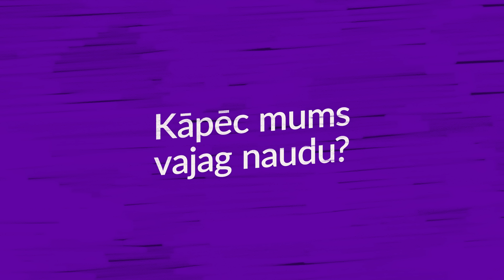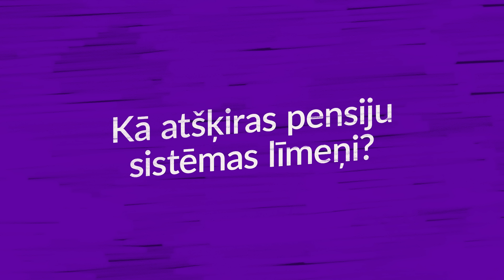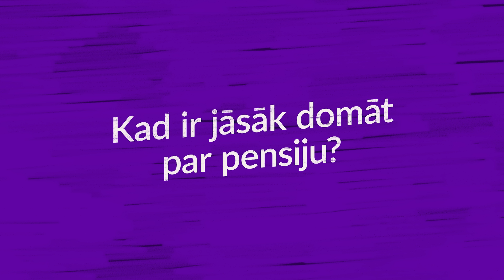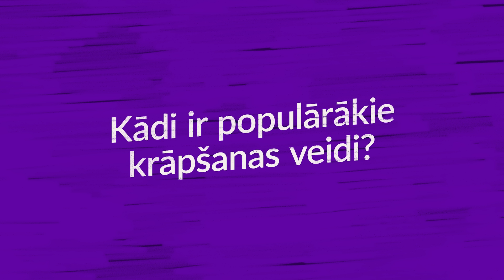Vai jautājumi par naudu ir vienkārši? Atbild Ingus Rutulis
Naudas jautājumi sākotnēji var šķist sarežģīti. Bet, ir vērts tos apgūt.

Mēs veicām finanšu pratības testu, uz kura jautājumiem atbildēja Ingus Rutulis. Savukārt Inga atbildes vērtēja un papildināja ar vērtīgiem padomiem finanšu pratības eksperte Aija Brikše.

Ko tu atbildētu uz šiem jautājumiem?

Nāc uz Latvijas Bankas Naudas skolu un meklē atbildes par sev svarīgiem jautājumiem par naudu